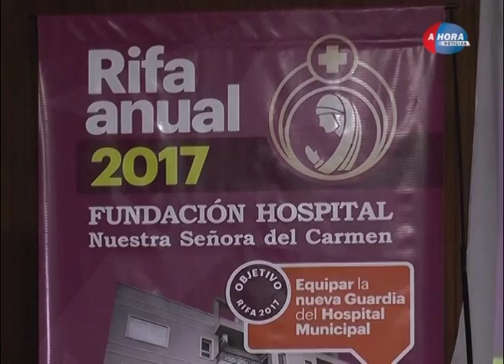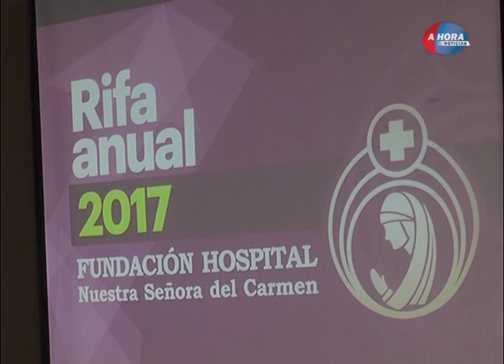OSMAR ECHAVARRIA LANZAMIENZO RIFA 2017 FUNDACION HOSPITAL